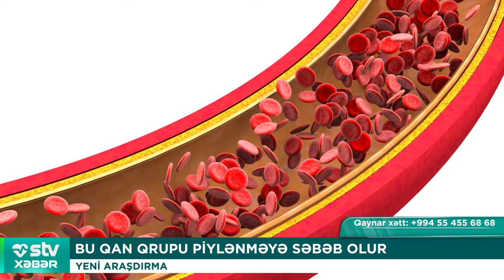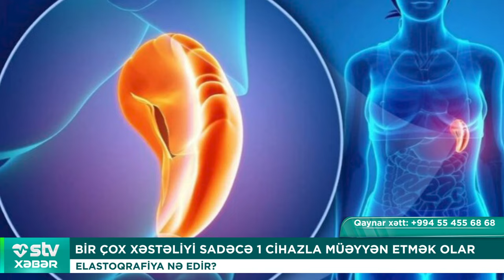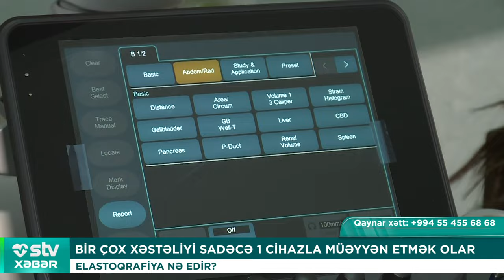ROBOT HƏYATINA QƏSD EDİBTEXNOLOGİYA TARİXİNDƏ BİR İLK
📌Bizi sosial şəbəkələrdən izləyin:

00:00

00:45 PROTEZ İLƏ TƏBİİ YERİMƏK MÜMKÜN OLACAQ
TİBB DÜNYASINDA İLK DƏFƏ

01:56 ROBOT HƏYATINA QƏSD EDİB
TEXNOLOGİYA TARİXİNDƏ BİR İLK

03:50 ÜZ DƏRİSİNİ TƏMİZLƏDİ, ÜRƏYİ DAYANDI
KOSMETOLOJİ PROSEDURLAR TƏHLÜKƏLİDİR

04:42 BU QAN QRUPU PİYLƏNMƏYƏ SƏBƏB OLUR
YENİ ARAŞDIRMA

05:47 YUXU YADDAŞI FORMALAŞDIRIR
YENİ TƏDQİQAT

06:54 BİR ÇOX XƏSTƏLİYİ SADƏCƏ 1 CİHAZLA MÜƏYYƏN ETMƏK OLAR
ELASTOQRAFİYA NƏ EDİR?